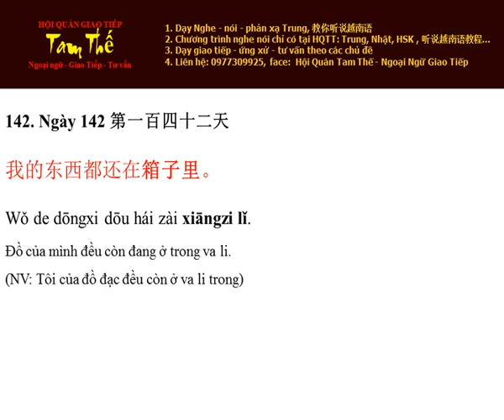Ngày 142 Đồ của mình đều còn đang ở trong va li - Nghe Noi Tieng Trung Moi Ngay Mot Cau